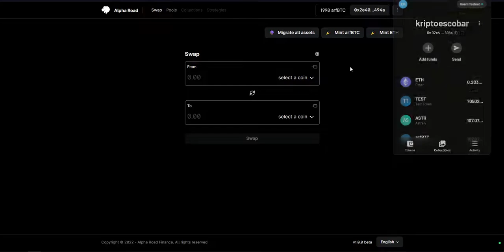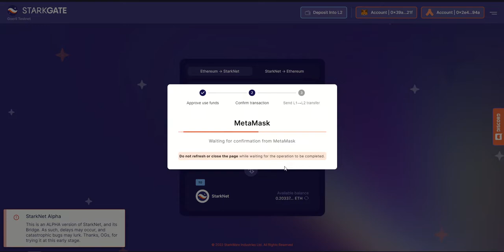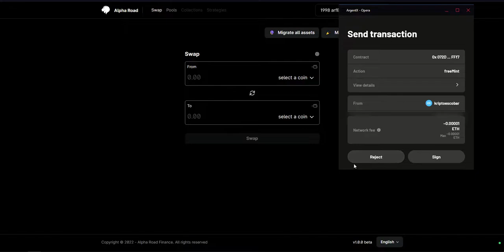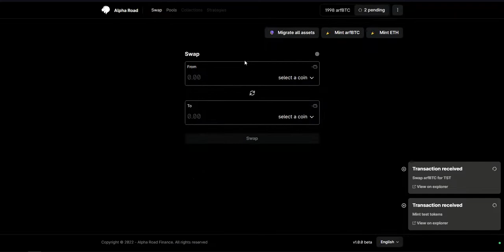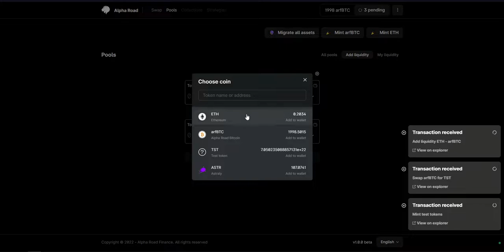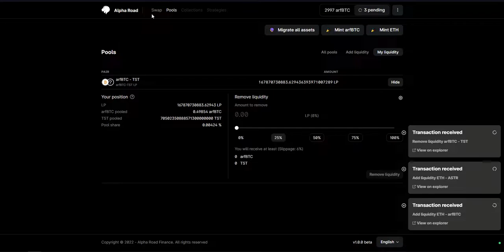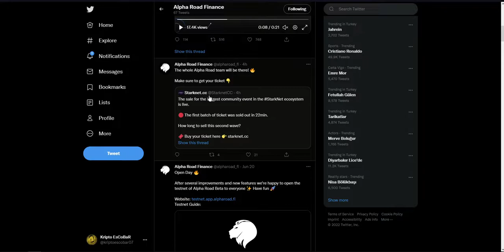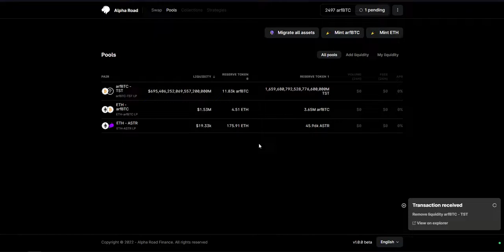Alpha Road Finance TESTNET / Starknet Ağı Seversiniz :))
Testnet için kullanılan linkler:

👉 Cüzdanı Kur

Yada 2. yöntem